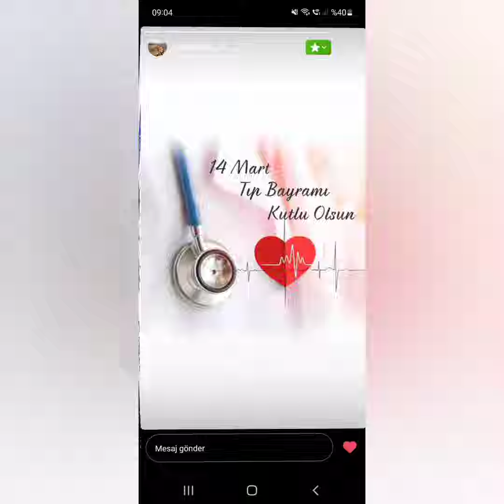Tıp Bayramı mesajları 2022: Resimli, doktora, hemşireye anlamlı Tıp Bayramı mesajları, sözleri...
Tıp Bayramı mesajları 2022: Komik, resimli, sevgiliye, doktora, hemşireye anlamlı Tıp Bayramı mesajları, sözleri...

En güzel Tıp Bayramı mesajları ve sözleri - Tıp Bayramı ne zaman, 14 Mart'ta mı kutlanır?

14 Mart Tıp Bayramı doktor mesajları! 2022 Tıp Bayramı resimli kutlama mesajları ve sözleri